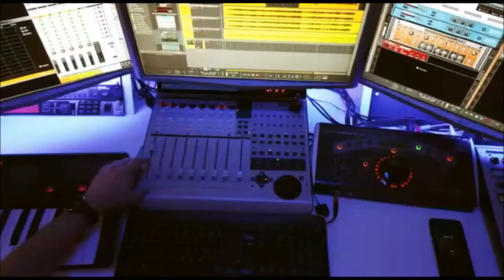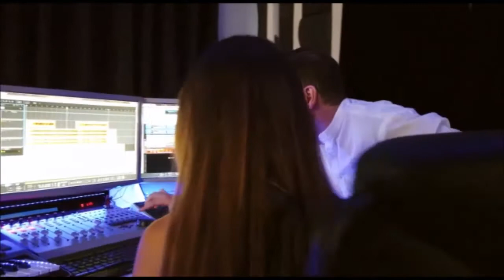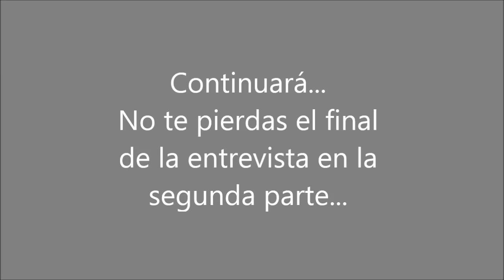A Nuestro Ritmo 52a: Pablo González (PäPöNoize), parte 1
Entrevistamos a Pablo González, flautista y profesor de música, que, bajo el alias PäPöNoize desarrolla una carrera paralela de compositor y productor de música electrónica.

En esta primera parte de la video entrevista, desvelamos algunos entresijos de la música electrónica, aclaramos qué es un productor musical, y repasamos su trabajo como flautista del grupo Tango Zero y sus colaboración con la banda Godaiva y el actor Jess Martin's.

Sólo música original en "A Nuestro Ritmo", un podcast de Radio Oeste.
Presentado por FerCyborg para ZOES Asociación Barrio Oeste.